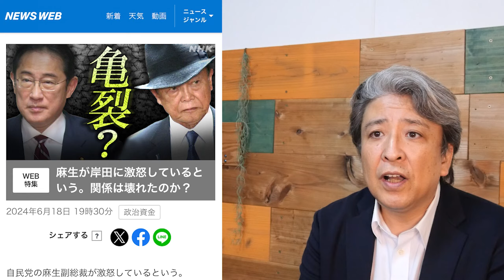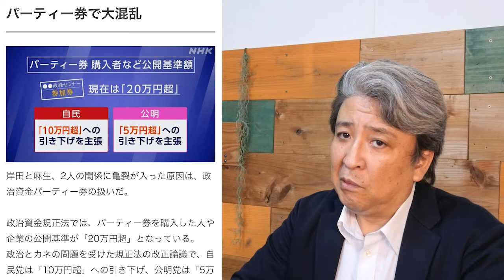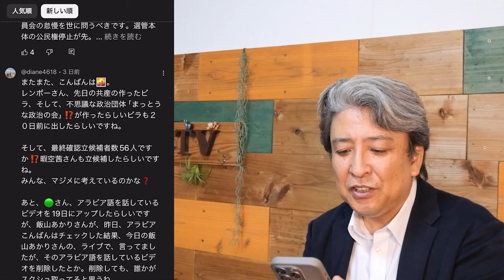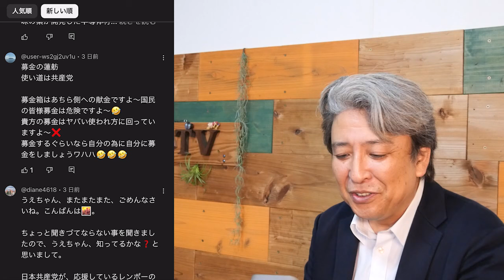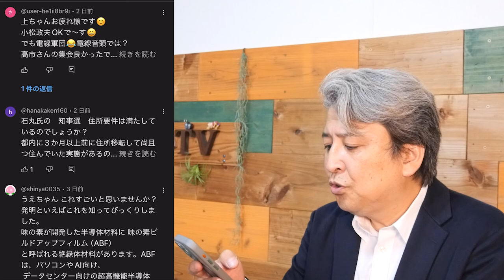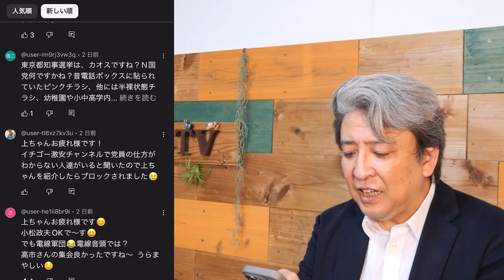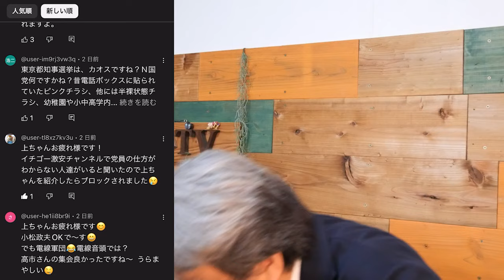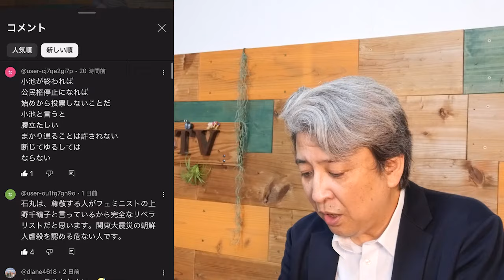【非公式応援】日本保守党、ファンの集い、75日目：緊急告知！読むあさ８！ついに発刊！＆反岸田への狼煙！岸田さん完全終了のお知らせ！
ついに、あの、あさ8の本ができます。
読むあさ８！
日本を豊かに、強く。「あさ８」で知るこの国の真実
ベストセラー第１位獲得
予約販売開始、出版予定日8月２日

ポスト岸田のキングメーカー
麻生さん、菅さんがどう動くのか、お話していきます。